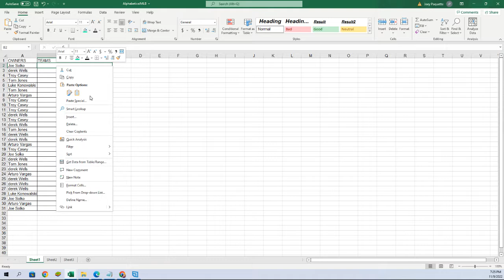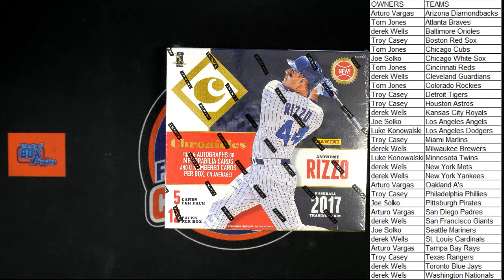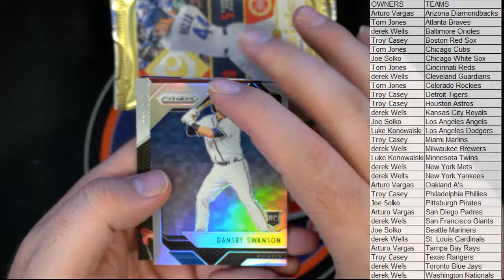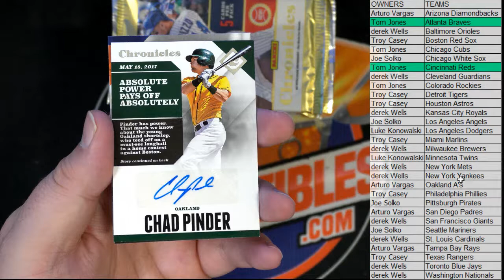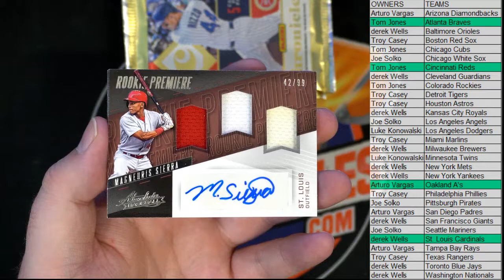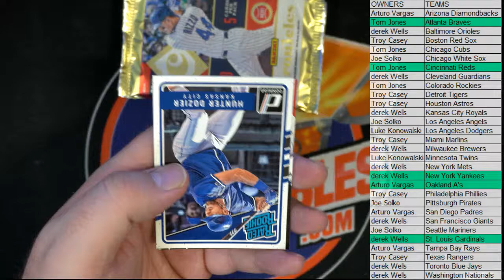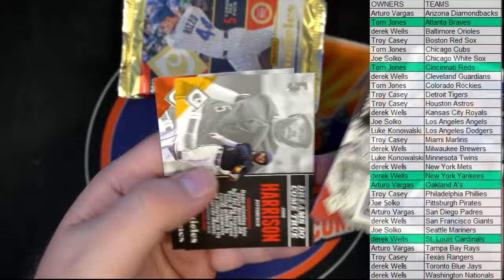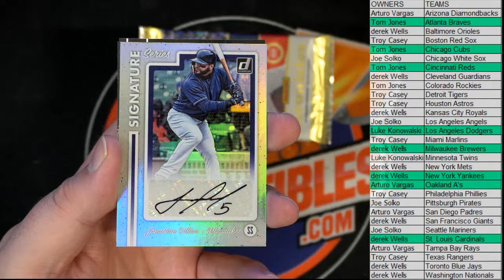2017 Panini Chronicles Baseball Hobby Box ID 17CHRONBASE762